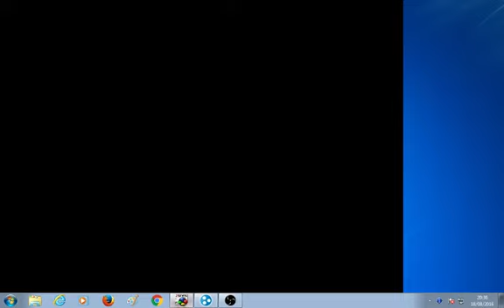Top Gear 1 - Marlon Kshrc vs Lenn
Top Gear 1 old school